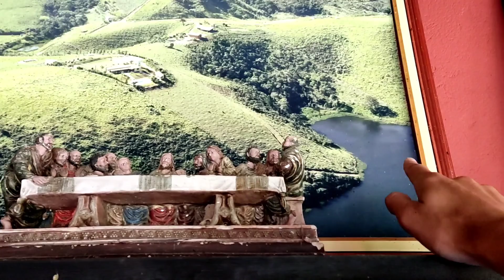SÍTIO FUNDOS PARA REPRESA 1 ALQUEIRE R$:1.800,000,00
SÍTIO FUNDOS PARA REPRESA PISCINA+TOBOGÃ EM SALESÓPOLIS R$:1.800,000,00 @fabianoimoveis-sp

SÍTIO ESPETACULAR PADRÃO COM VISTA E FUNDO PARA REPRESA

- R$ 1.800 Um Milhão e oitocentos mil reais
- Metragem: 24,200 m²

- Localização; Cidade de Salesópolis
- Documentação; Escritura
- Abastecido por água de poço artesiano
- Negociação: estuda imóvel de menor valor como forma de pagamento

- Ótima Estrutura um lugar Exuberante;
- Casa Sede colonial de estilo Rústica;
- Casa de caseiro
- Sala  2 ambientes com Lareira;
- Cozinha Estilo Americana;
- 3 dormitórios todos com Portas Balcão
- 1 Suíte com Closet e Lareira;
- Banheiro;
- Varanda;
- Playground;
- Churrasqueira Completa;
- Lavanderia;
- Piscina com Vista para Represa;
- Campo de Futebol;
- Pomar produzindo;
- Linda Paisagem;
- Canil;
- 4 Baias de cavalo
- Toda Mobiliada com Moveis Rústico;
- Tobogã caindo direto na represa;
- Sítio de Porteira Fechada;

AGENDE JÁ A SUA VISITA !!

CRECI: 195162F
CRECI: 205164

Olá, seja bem vindo a Fabiano Imóveis 😃 !
Nosso horário de atendimento ⏰:
Segunda a Sábado dás 9h ás 17h
Domingo das 9h às 13h

Logo retornaremos o seu contato. 😉
📲 Outros contatos através: